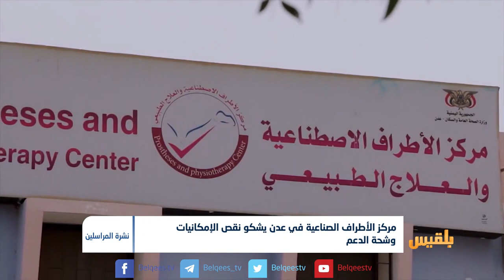مركز الأطراف الصناعية في عدن يشكو نقص الإمكانيات وشحة الدعم | تقرير حنين جمال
يعاني مركز الأطراف الصناعية والعلاج الطبيعي من شحة الدعم ونقص الإمكانيات.
وقال القائم بأعمال مدير المركز عبدالله القيسي إن الدعم الذي تقدمه الحكومة قليل جداً ولايغطي احتياجات المركز